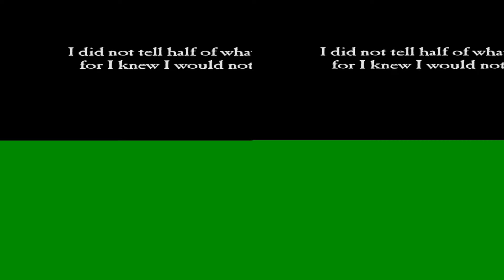PS3 RPCS3 Emulator with four Games on Ryzen 5 AMD 3400G and with AMD Radeon Pulse RX 570 4GB GDDR5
Recorded With Radeon Software
GTA San Andreas is playable but audio cutouts on some missions
and GTA 5 is almost playable and JAK 2 & JAK3 are unplayable